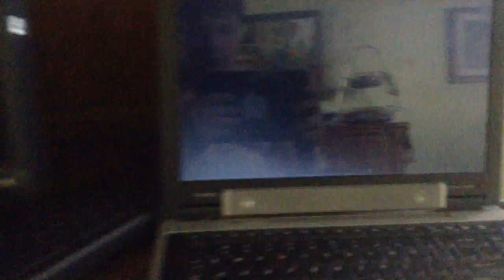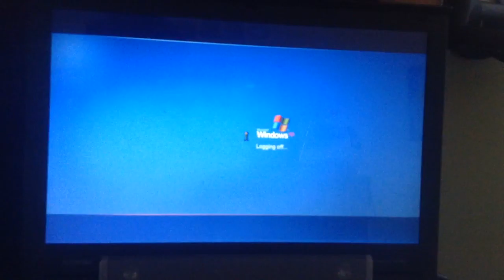jax car wash